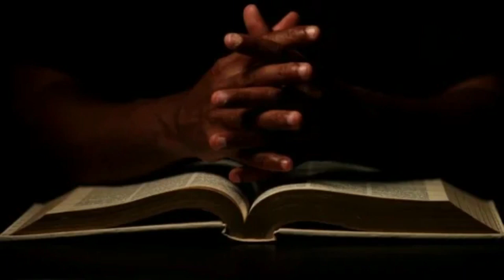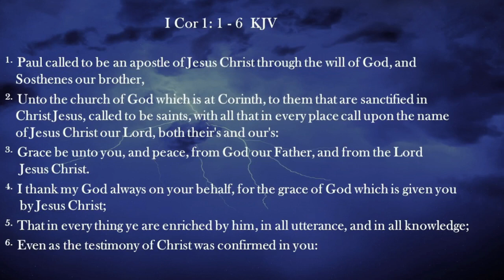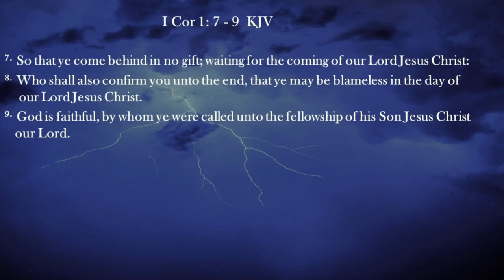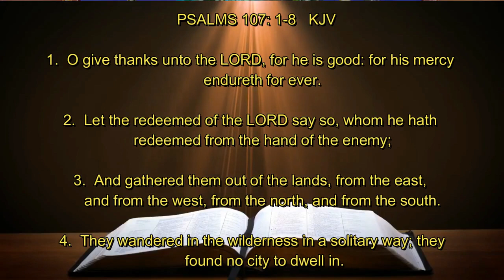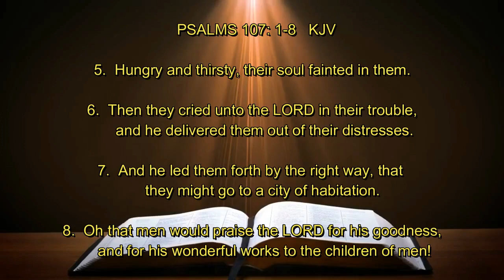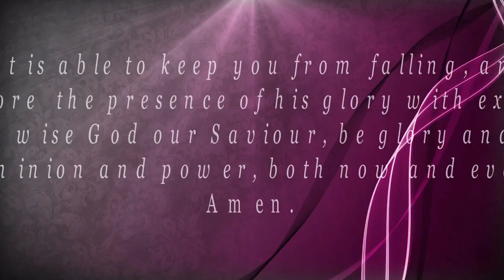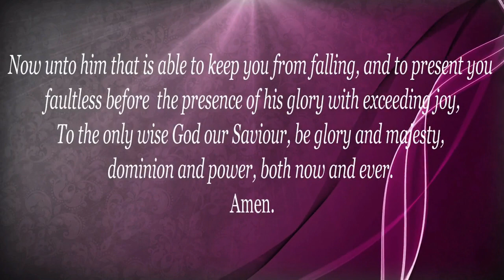11132022 Thank God For Mercy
Our God is good. He is merciful towards us. He is with us, now and in His new creation to come. His mercy endures forever. In this season of Thanksgiving the psalmist reminds us;
O give thanks unto the LORD, for He is good, and His mercy endures forever. Amen. Thank God For Mercy.